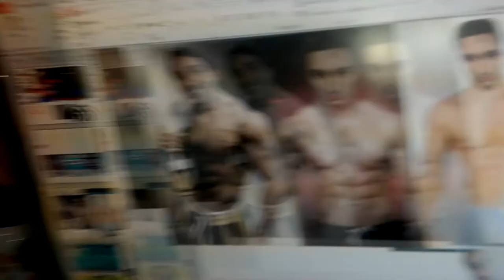Minha motivação, de pançudo para sarado em 90 dias Projeto fisiculturista 2028 | Vlog